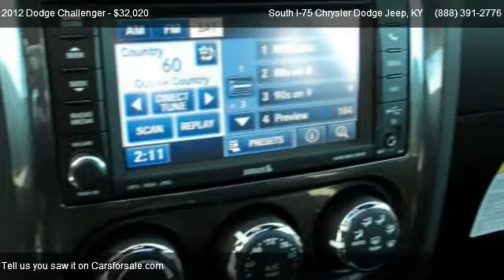2012 Dodge Challenger SXT Plus - for sale in Crittenden, KY 41030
140 Spears Lane

Come test dirve this 2012 Dodge Challenger SXT Plus for sale in Crittenden, KY.